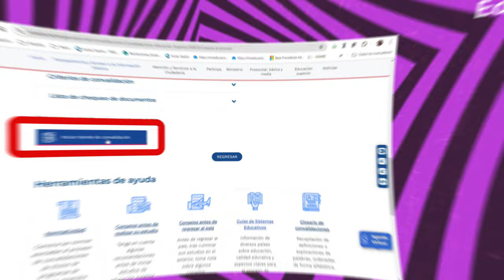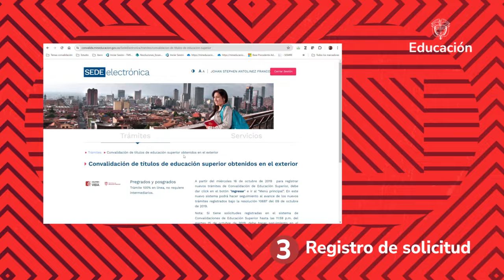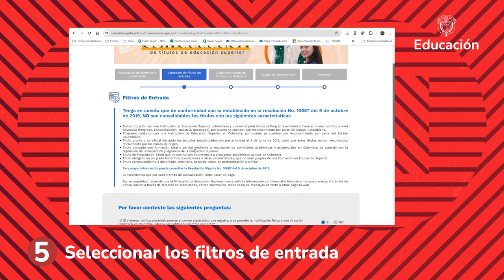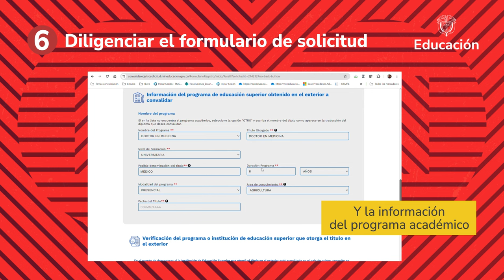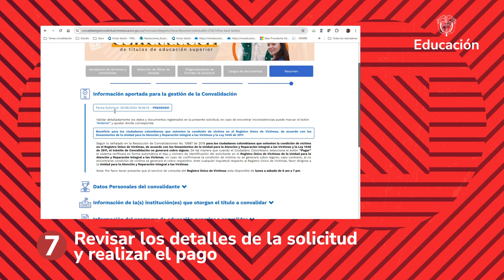Conoce el trámite para registrar la solicitud de convalidación de títulos